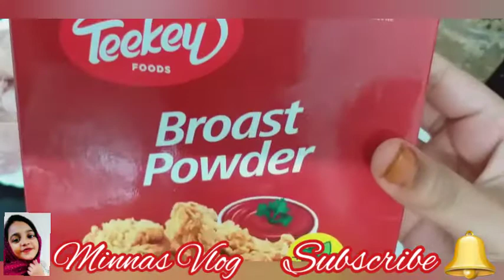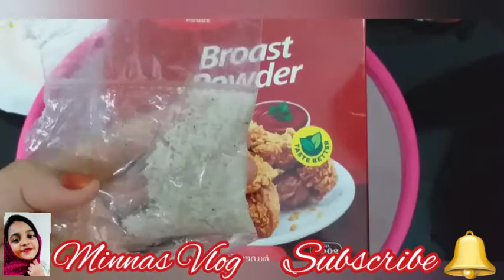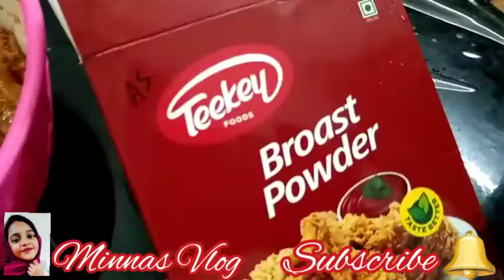Chicken broast /ചിക്കൻ ബ്രോസ്റ്റ് / chicken recipe / easy and tasty|minnas vlog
Minnas Vlog.